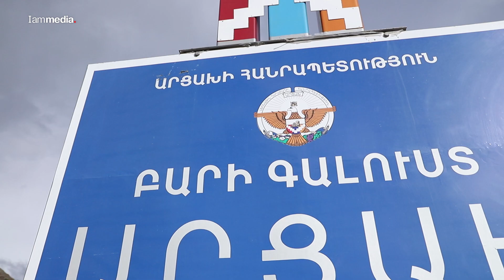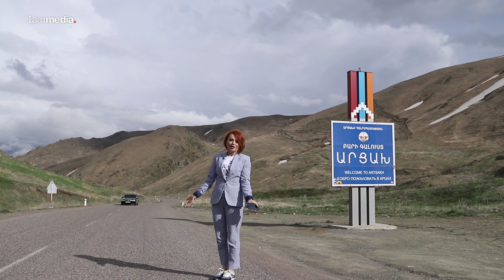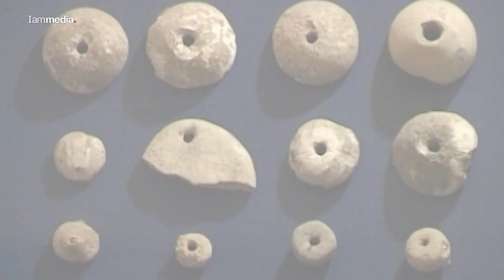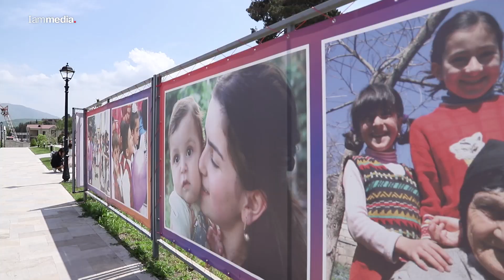Տոնում ենք Ստեփանակերտի Անվանակոչման 95-ամյակը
Արցախի Հանրապետության մայրաքաղաք Ստեփանակերտը տոնում է անվանակոչման 95-ամյակը։ Հյուրընկալվե՛ք ավանդույթների քաղաք Ստեփանակերտում։